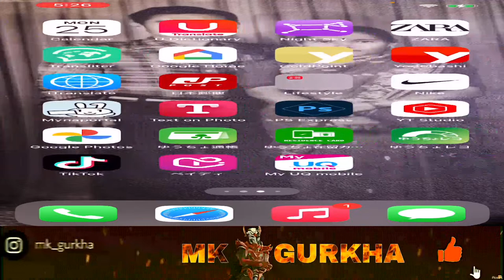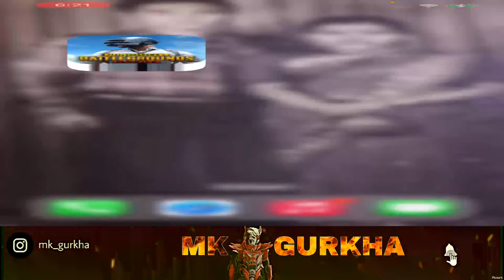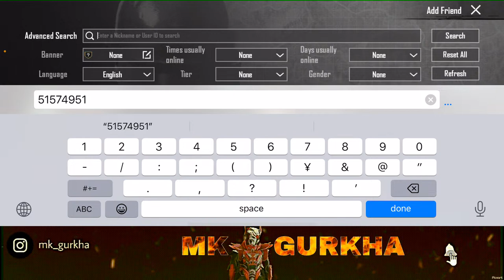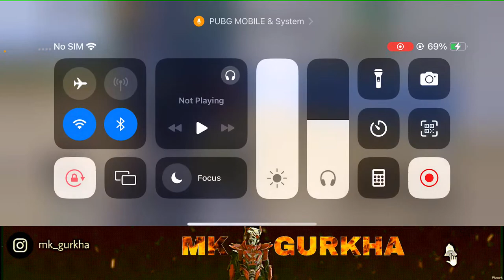MERRY CHRISTMAS GUYS 😱NEW GLACIER UMP GAME PLAY ❄️ MK GURKHA IS LIVE